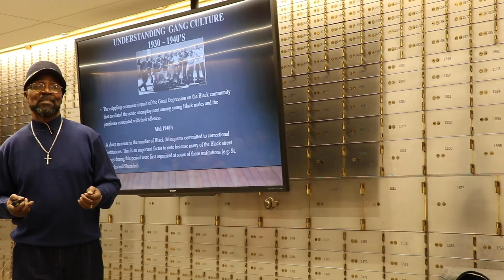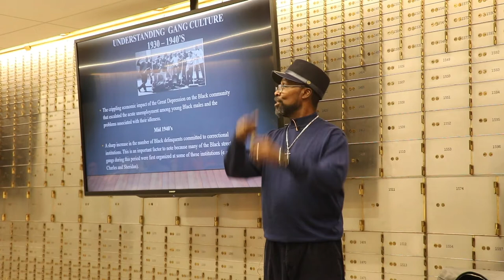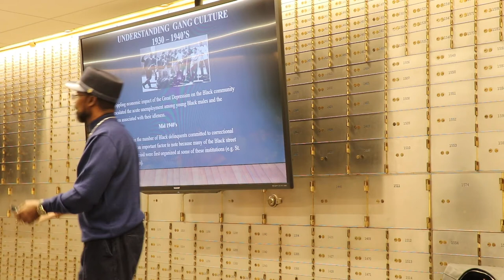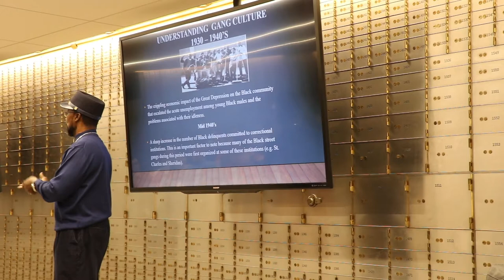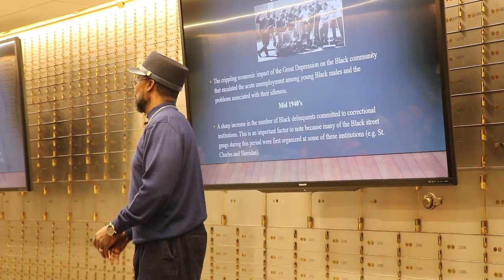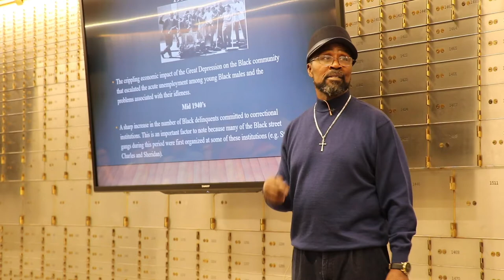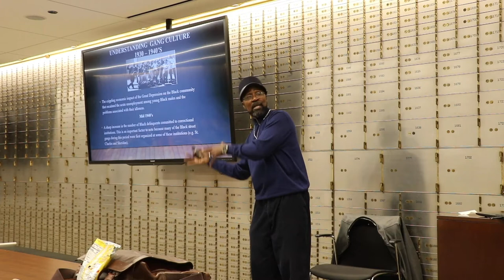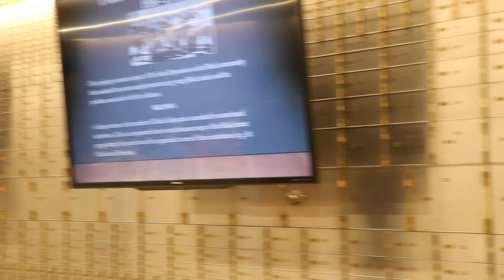Benny Lee, Former Chief of the Vice Lords